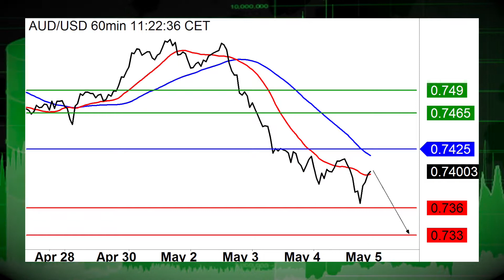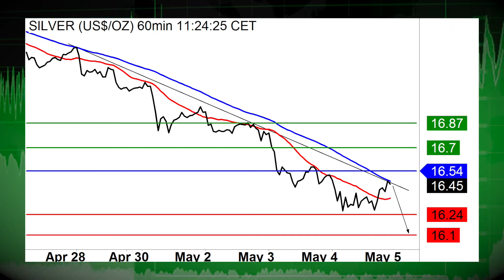05/05: Stocks turn higher on strong jobs report, USD mixed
05/05/17  Stocks are set to see a rise this Friday morning following a strong employment report.  Also, the USD continues to see mixed trade approaching the closing bell.